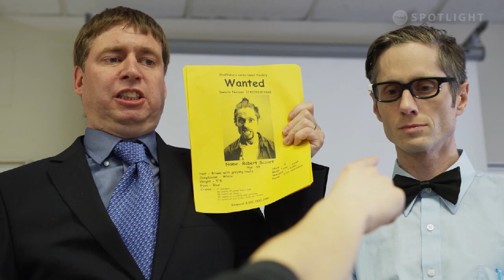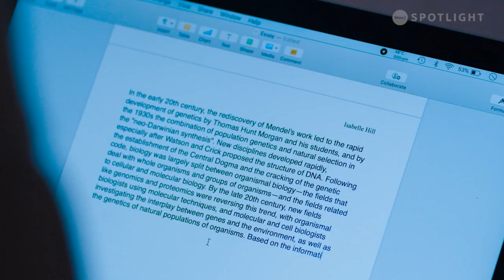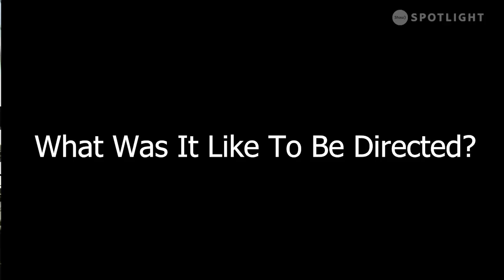Hollywood High Episode 1a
Shaw 'Spotlight on Winnipeg' featurette on Oak Park's short film "A Plus Team".

Way to go folks!